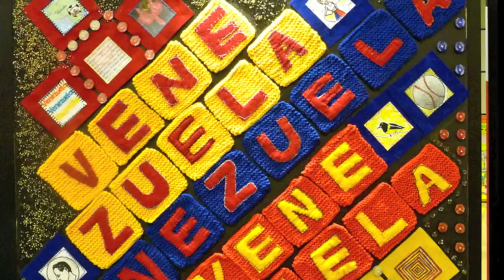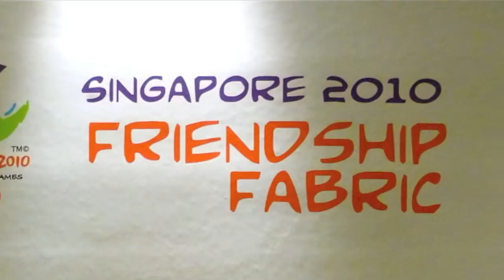Youth Olympic Games 2010 Friendship Fabric in HD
Youth Olympic Games 2010
Besides the exhilaration of the sport
This was a meaningful project by our students.
These pictures were taken on the last day.